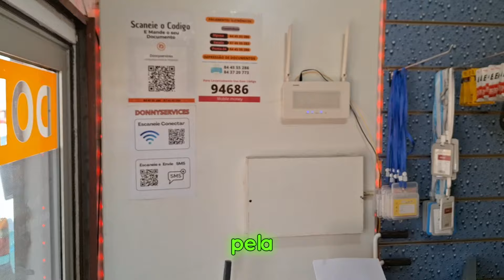TOUR PELA MINHA GRAFICA RAPIDA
Desbloqueio Por IMEI Modelos Suportados
DONNY SERVICES

MODELOS SUPORTADOS:
MOBICEL
MOVITEL
MOREP
TECNO
HURRICANE
STYLO
AZUMI
HISENSE
ITEL
FNB
VODACOM SMART KIKA
PREMIO

TECNO
TECNO SPARK  KF8  DISPONIVEL POR IMEI;
TECNO RA6 UNLOCK BY IMEI
TECNO  CAMON 17P  CG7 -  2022 UNLOCK BY IMEI

SMART KIKA
MOBIWIRE SMART KICKA 4 PLUS  😛
VODAFONE SMART KICKA 5 (H5062)

HURRICANE
HURRICANE STORM GOLD disponivel por imei
HURRICANE IRIS PLUS 2021 DISPONIVEL POR IMEI

ITEL (L6502) VISION 1 PRO DISPONIVEL POR IMEI
ITEL AC-13_ W4001 -DISPONIVEL POR IMEI
ITEL (L6006F) A48 -DISPONIVEL POR IMEI
ITEL (W5004D) AC33 DISPONIVEL POR IMEI
ITEL L5007S ( V51 LTE) DISPONIVEL POR IMEI

AZUMI L4Z
AZUMI L3Z

VODAFONE VIBE 4G  KaiOs NLDESBLOQUEIO POR IMEI,

PREMIO S51 DISPONIVEL  POR IMEI

MOVITEL
MOVITEL-M9108 DISPONIVEL POR IMEI

MOREP
MOREP_ M521

QUEST DLQ65  UNLOCK BY IMEI